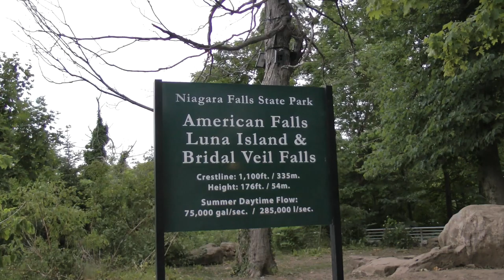arm of the Niagara River flowing towards Bridal Veil Falls at Niagara Falls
This is the flow of the Niagara River towards Bridal Veil Falls, the smallest by far of the 3 falls at Niagara Falls. First, Goat Island divides the river 90% to Canada and then Luna Island divides that 10% even further with well over 90% of that small amount going over the American Falls and the tiny, tiny remainder going over Bridal Veil Falls which also is closest to where Cave of the Winds exits at the base of the falls. Notwithstanding that it is but a tiny fraction of the total flow, as you can see the flow of the Niagara River towards Bridal Veil Falls is still quite significant and impressive. The date is 7/5/18. I put Goat Island as the location because all the filming is either from Goat Island or while on a bridge too or from Goat Island.